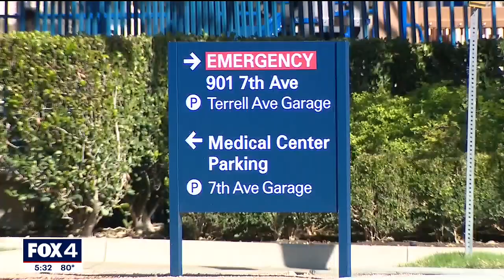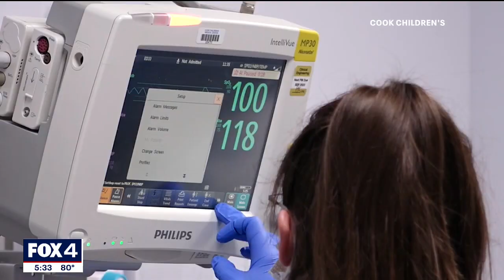Cook Children's dealing with 'unprecedented' amount of flu, RSV cases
In the last 24 hours, 624 kids were seen in the emergency room at Cook Children's, and many of those were with respiratory infections like RSV and the flu.